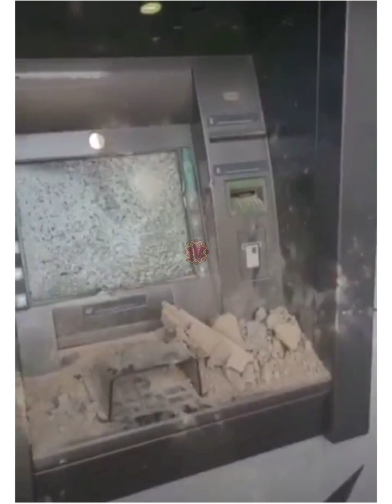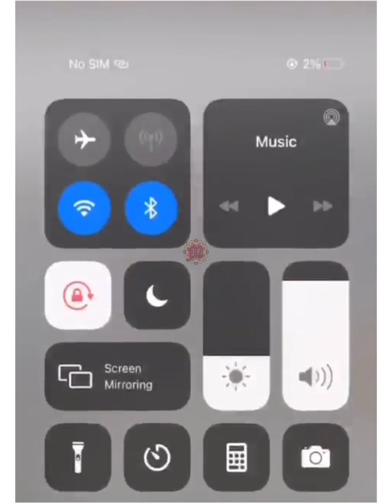Breaking! Naira Scarcity:Angry Mob Destroy Ibadan Wema Bank ATM Boots,cars and Chase Bank Staff Away